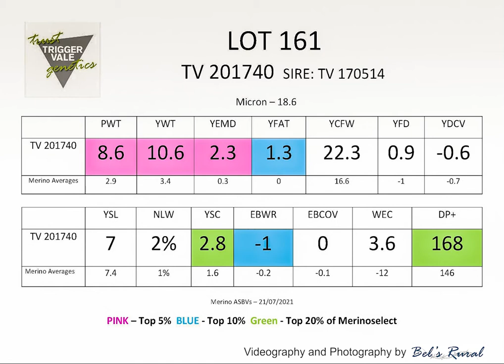TV Poll Merino Lot 161 2021